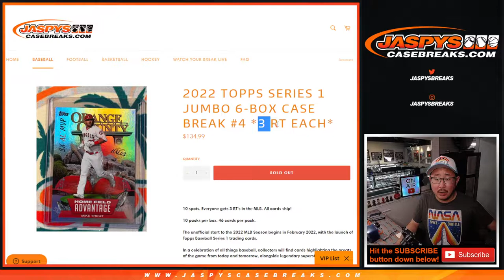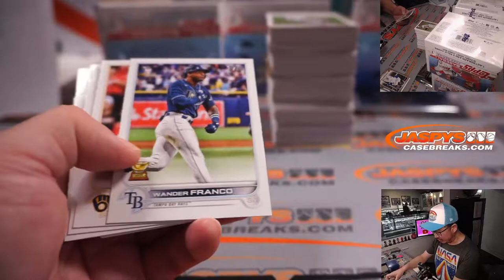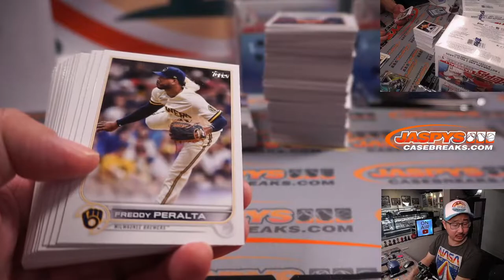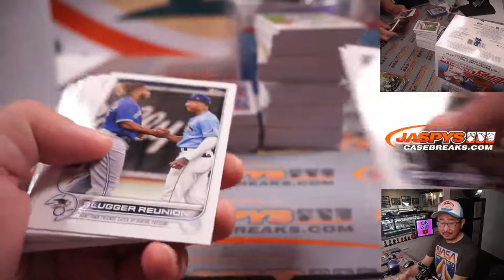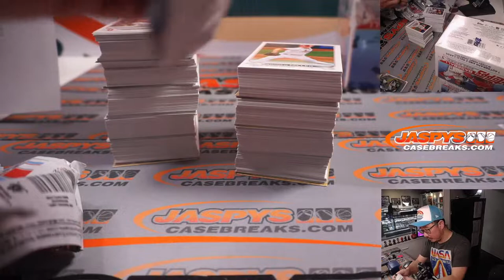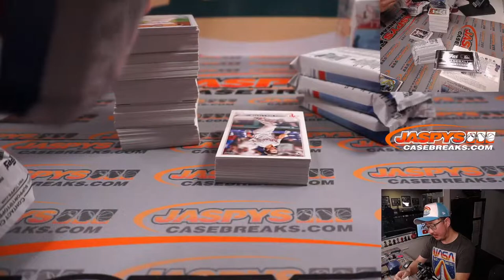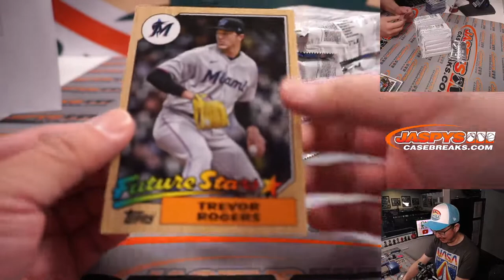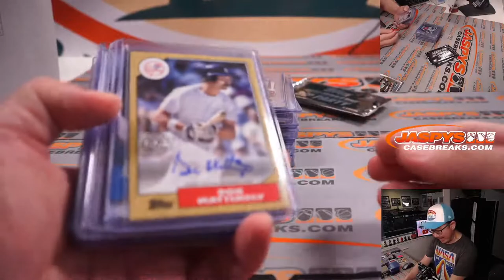W, 02.16.22 ~ 2022 TOPPS SERIES 1 JUMBO 6-BOX CASE BREAK #4 *3 RT EACH*